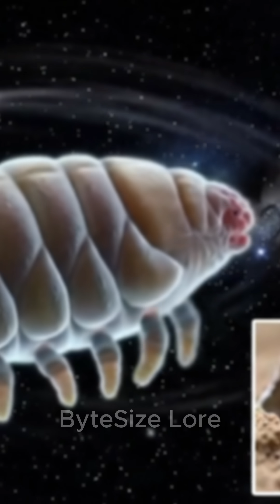Unveiling Nature's Secrets: 10 Unbelievable Animal Abilities You Never Knew Existed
Beyond the familiar, in the deepest oceans and the most extreme landscapes, evolution has sculpted creatures with abilities so astonishing, they seem to leap from the pages of science fiction. The natural world is a boundless realm of innovation, where survival pressures have driven the development of biological solutions that defy conventional understanding. This report embarks on an extraordinary journey through the animal kingdom, unveiling ten truly bizarre and scientifically remarkable adaptations. These are not mere curiosities; they are profound biological solutions to the challenges of existence, ranging from cellular immortality to sonic weapons and living cryopreservation. Their study offers not only awe-inspiring revelations but also significant potential for biomimicry and scientific discovery, pushing the boundaries of what is considered biologically possible.